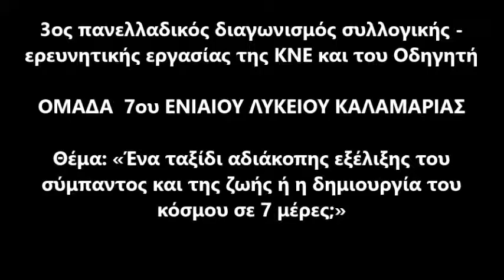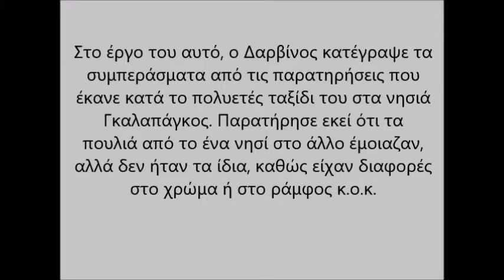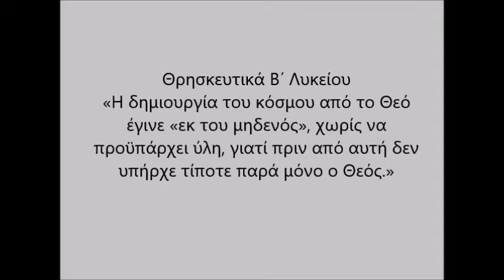7ο ΓΕΛ Καλαμαριάς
3ος ΠΑΝΕΛΛΗΝΙΟΣ ΜΑΘΗΤΙΚΟΣ ΔΙΑΓΩΝΙΣΜΟΣ ΚΝΕ - «ΟΔΗΓΗΤΗ»
Θέμα: Ένα ταξίδι αδιάκοπης εξέλιξης του σύμπαντος και της ζωής ή η δημιουργία του κόσμου σε 7 μέρες;